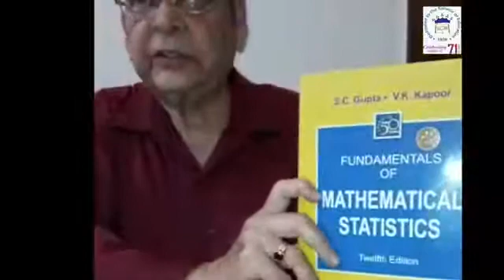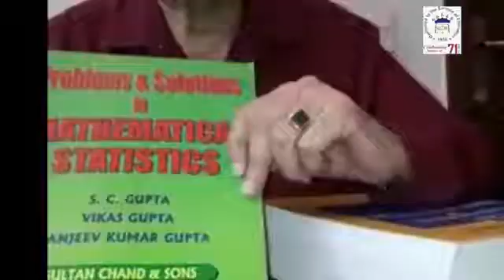Fundamentals of Mathematical Statistics by S.C. Gupta & V.K. Kapoor published by Sultan Chand & Sons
Prof. S.C. Gupta speaks about the book, "Fundamentals of Mathematical Statistics by S.C. Gupta & V.K. Kapoor" published by Sultan Chand & Sons.

Prof. S.C. Gupta has a brilliant academic record with Hons. in Mathematics from Punjab University, Post-Graduation in Mathematical Statistics and Mathematics from Delhi University and M.S. in Statistics from the University of North Carolina, USA. He was an eminent and dedicated faculty member of Hindu College, University of Delhi. Mr. Gupta is a well-established author of international repute, he has written books on Mathematical Statistics, Fundamentals of Statistics, Applied Statistics, Business Statistics and others.